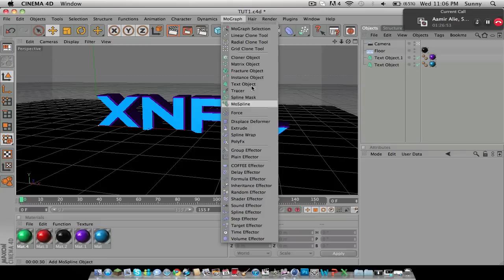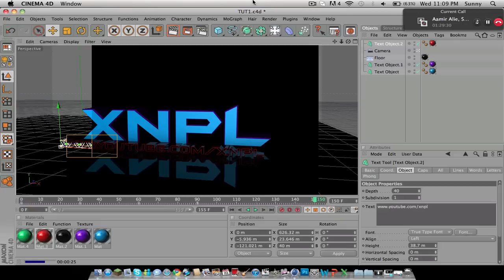How to Animate text in Cinema 4D | xNpLx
READ!

This is a little taster of what xNplx has to offer, he is a cool guy and produces sick content, so please go to his channel and sub :3
Do you guys like seeing tutorials? Please comment in the section below or tell me by a like or a dislike.